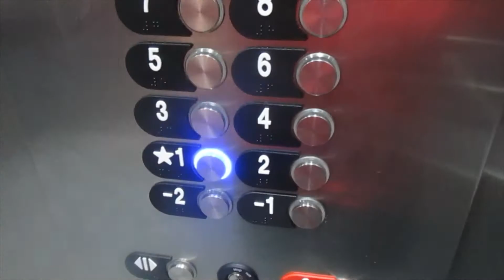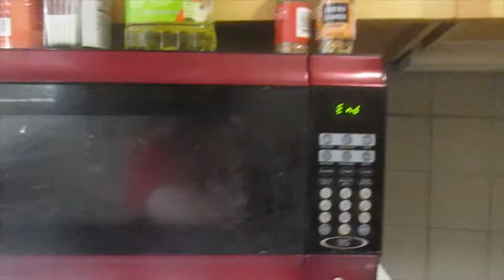I Went To Trader Joe's (23 June 2020) Vlog MN